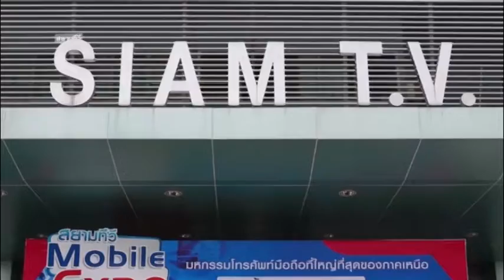SiamTV Mobile Expo 1 June-15 July 2018 สยามทีวี โมบายเอ็กซ์โป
The Biggest Smartphone Expo in northern region งานโทรศํพท์มือถือที่ใหญ่ที่สุดในภาคเหนือ